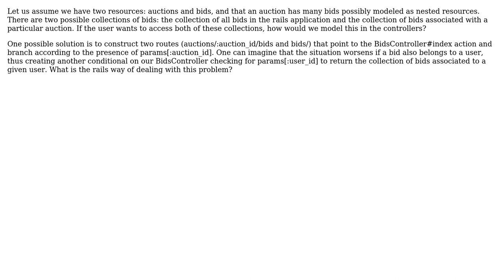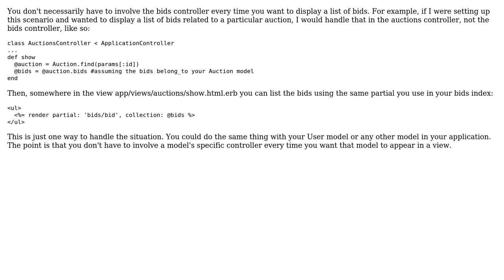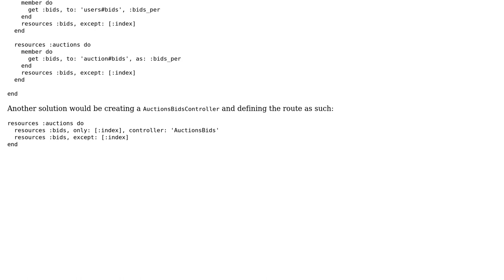Rails way for different views of a resource (2 Solutions!!)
Rails way for different views of a resource

With thanks & praise to God, and with thanks to the many people who have made this project possible! | Content (except music & images) licensed under CC BY-SA | Music | Images & others | With thanks to user sagelliv user rockusbacchus user max and the Stack Exchange Network Trademarks are property of their respective owners. You are responsible for your own actions.